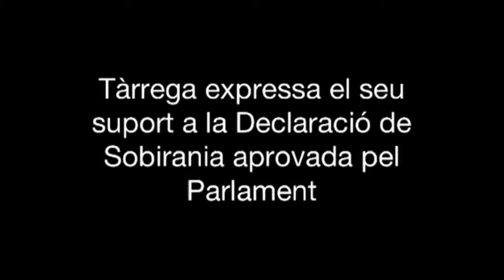Tàrrega expressa el seu suport a la Declaració de Sobirania aprovada pel Parlament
L'Associació de Municipis per la Independència, l'Assemblea Nacional Catalana i Tàrrega per la Independència han convocat per avui dimecres 23 de gener a la plaça Major de Tàrrega una trobada de suport a la Declaració de Sobirania aprovada pel Parlament de Catalunya. Unes 150 persones han respost a la crida. L'acte central ha consistit en la lectura d'un manifest, text que també han subscrit una quinzena d'entitats locals. La convocatòria ha finalitzat amb el lema Independència és llibertat, Catalunya nou estat!
L'Ajuntament de Tàrrega s'ha sumat a l'acte amb la presència de l'alcaldessa Rosa Maria Perelló i el primer tinent d'alcalde Jaume Ponsarnau, junt amb altres regidors del consistori. Tàrrega és un dels 157 consistoris catalans que formen part de l'Associació de Municipis per la Independència. La capital de l'Urgell fou la primera localitat de la demarcació de Lleida que aprovà de sumar-se a aquesta iniciativa impulsada per Vic.